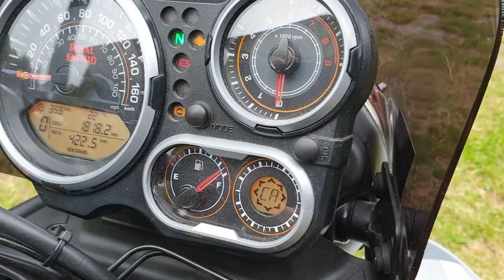Royal Enfield Himalayan Alternative Compass Calibration - Magnet Technique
An alternative method to calibrate the compass if riding in figure eights does not work